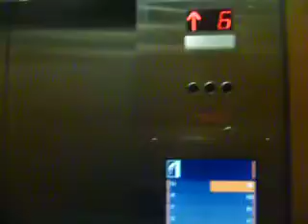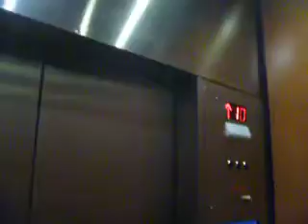Westinghouse Traction touchscreen elevators at 201 Route 17 North, Rutherford, NJ